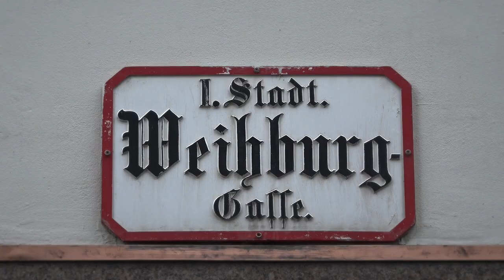So gelingt der perfekte Espresso!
Meister Barista Franz Grünwald erklärt, wie auch du den perfekten Espresso zubereitest. Von der Wahl der Espressomaschine, über das richtige Mahlwerk bis zu den 4 M´s.